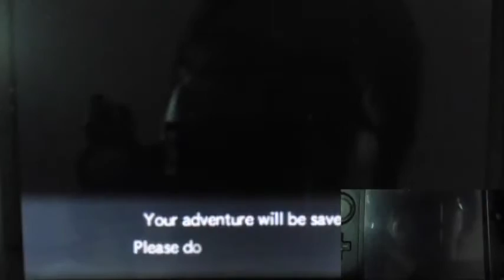Pokemon Super Mystery Dungeon Part19 "The Haunted School and Enter the Burrow"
Well. seem tonight is going to be exciting.
Yep we go to school to dare with the ghost and trust me! Never dare to any ghost because it kidnap two of our classmates...
So we find out that the ghost is going to the Burrow that nobody want to enter.
Well time to be brave and enter that burrow!!